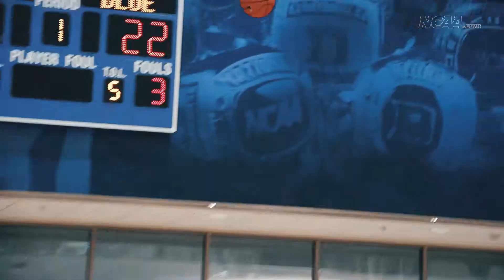Andy Katz sits down with Duke's Zion Williamson and RJ Barrett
Andy Katz sits down with Duke freshmen RJ Barrett and Zion Williamson after practice for an honest interview on expectations, their friendship, and goals for the season.